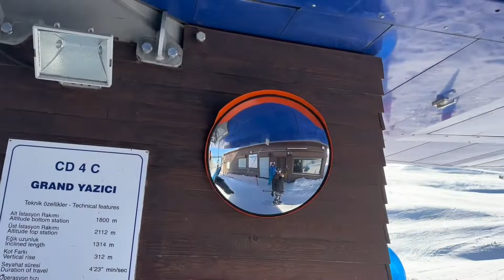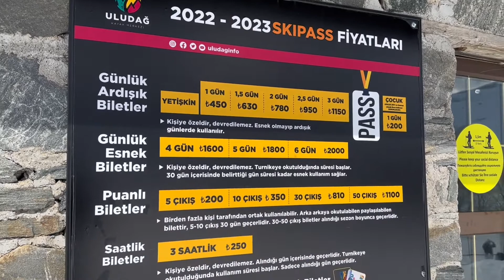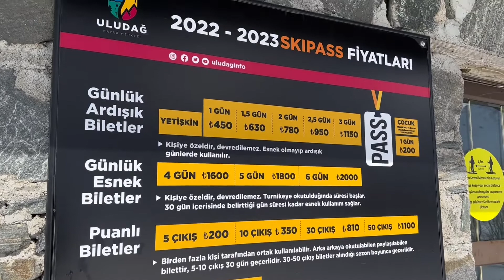Uludağ'da bir günüm - Nasıl Gidilir?, Skipass Fiyatları - 2023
Videoyu izledikten sonra beğenmeyi unutmayınnn...